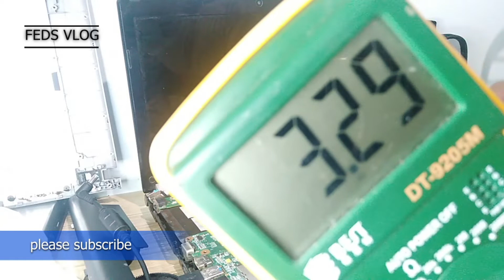DIY cmos battery for laptop. (tagalog tutorial)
this video is my tutorial on how to do it yourself cmos battery for laptop.